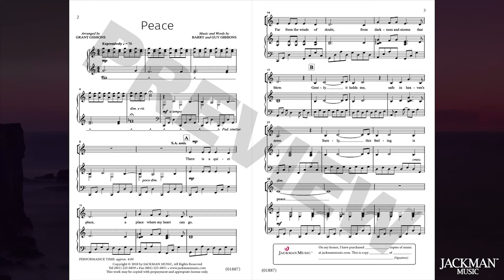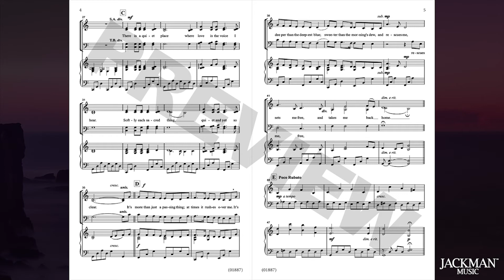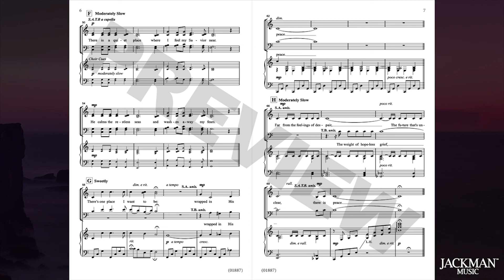Peace (SATB) - Arranged by Grant Gibbons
Beautiful souls around the world long for the Lord's comforting peace. This brand-new gorgeous choral, arranged for mixed chorus (SATB), captures the feeling of "Peace" that our Savior, Jesus Christ offers to all of us. "Far from the feelings of despair, the weight of hopeless grief, the future that's unclear, there is peace."

Words and Music: Guy and Barry Gibbons
Arranger: Grant Gibbons
Difficulty: Easy/Medium Easy
Performance Time: 4:00